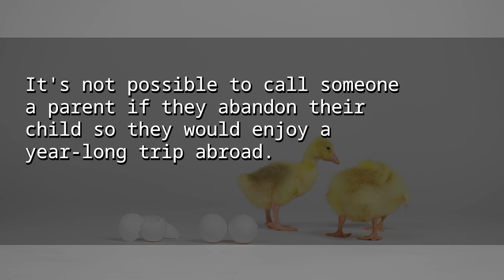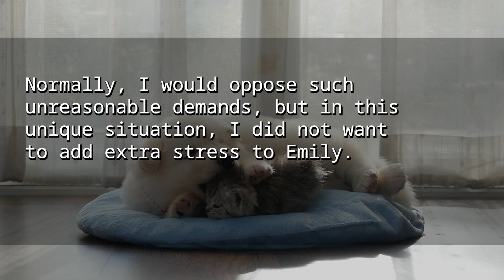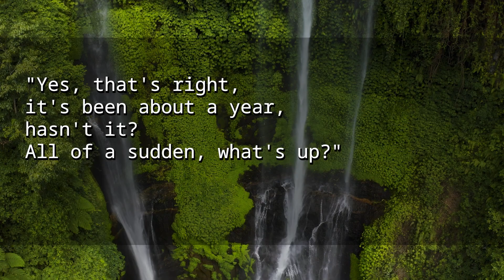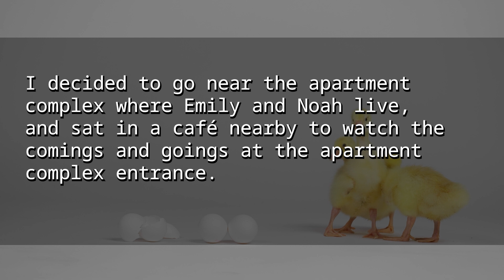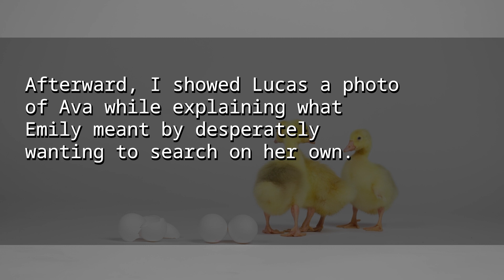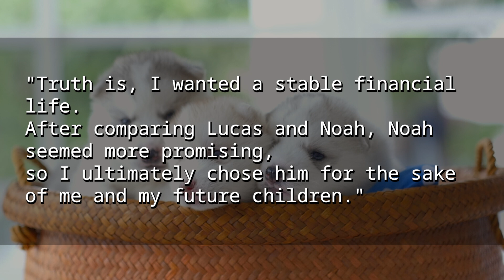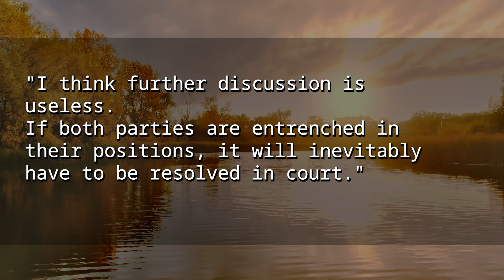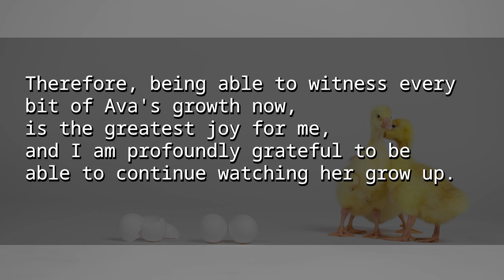My grandchild went missing for a year after my DIL left her at my porch without telling me. Twist?